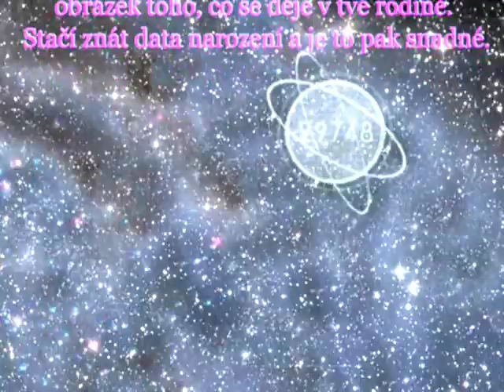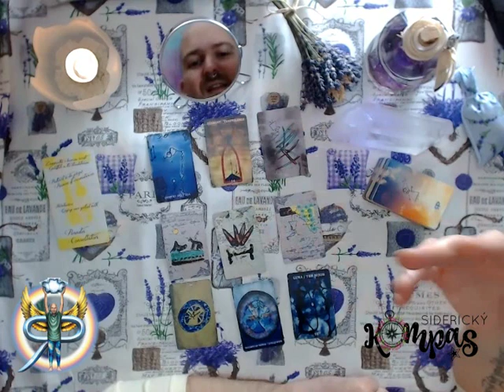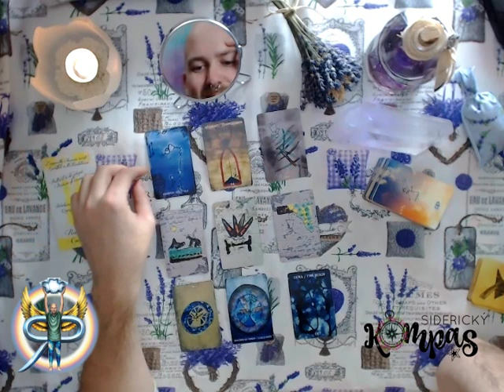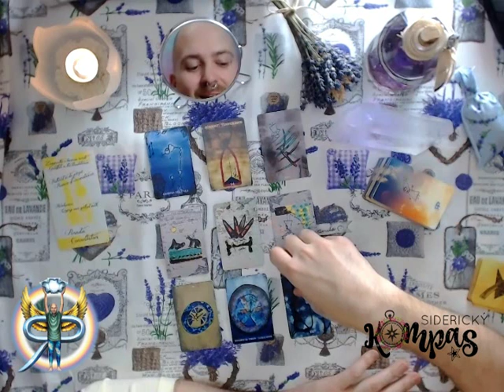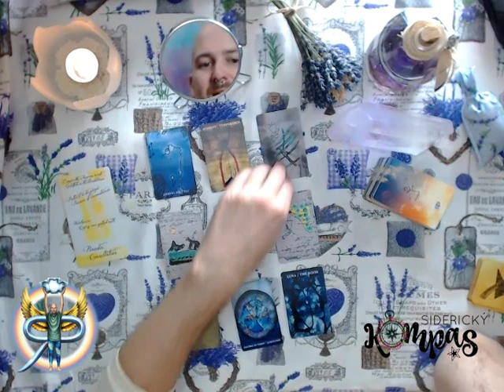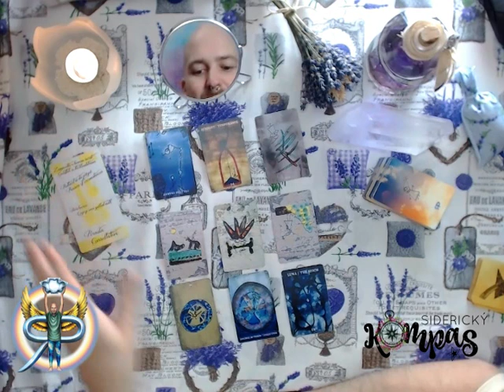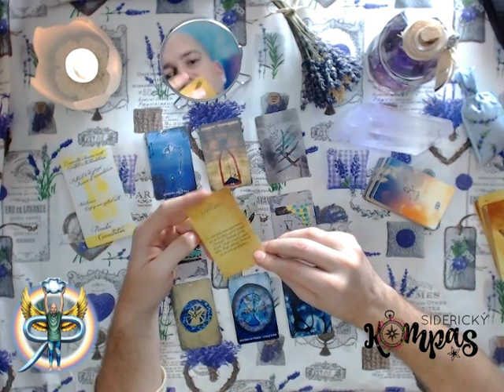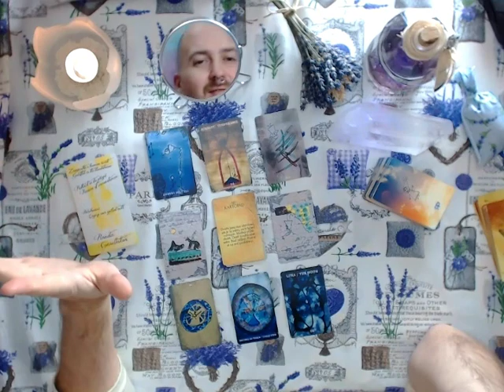Siderický kompas - Ryby - listopad 2019 - výklad tarotu